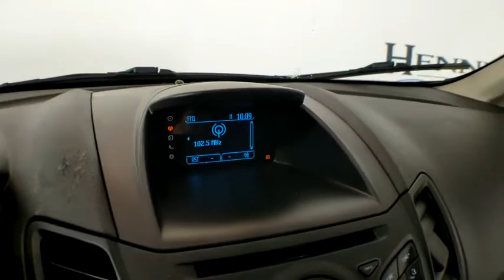2014 Ford Fiesta Atlanta, Marietta, Decatur, Johns Creek, Alpharetta, GA U7049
Ruby Red Used 2014 Ford Fiesta available in Atlanta, Georgia at Hennessy Ford. Servicing the Marietta, Decatur, Johns Creek, Alpharetta, GA area.

Hennessy Ford
5675 Peachtree Industrial Blvd

CLEAN CARFAX, Hennessy Certified, and WARRANTY Comfort Package (Electronic Air Temperature Control (EATC), Heated 1st Row Seats, and Heated Side Mirrors) and Equipment Group 200A Hennessy Ford / Lincoln is pleased to offer you this exceptional 2014 Ford Fiesta. This SE Fiesta Exterior is finished in Ruby Red and the interior is finished in Charcoal Black w/Cloth Front Bucket Seats PLUS... this exceptional vehicle comes well equipped with CLEAN CARFAX, Hennessy Certified, and WARRANTY Comfort Package (Electronic Air Temperature Control (EATC), Heated 1st Row Seats, and Heated Side Mirrors) and Equipment Group 200A AND gives you an amazing driving experience along with impressive Fuel efficiency rating!!Odometer is 12255 miles below market average!Come experience the all new Hennessy Ford Lincoln of Atlanta. Our all new state of the art Sales and Service facility is now open on Peacthree Industrial Blvd. In Chamblee. Hennessy Ford Lincoln Atlanta is the premier Ford dealership in Atlanta GA for all of your automotive needs. We have over 1,000 Exceptional New and Pre-owned vehicles in stock for you to choose from every day. We are the leading the way with Real-Time Market based Pricing that yields you the Best values on every car and truck we offer. Since opening our doors, we have committed to offering the lowest prices on the widest selection of new and used Cars and Trucks in the Atlanta, Buckhead, Dunwoody, Brookhaven, Winder, Decatur, Stone Mountain, Sandy Springs, Alpharetta, Tucker, Loganville, Commerce, Hoschton, Braselton, Marietta, Athens, Buford, Cumming, Duluth, Norcross, Snellville, Lawrenceville, Doraville, Chamblee areas Gwinnett, Fulton, Forsyth, Dekalb, Banks, Clayton, Jackson, Hall, and all surrounding counties . Hennessy Ford Lincoln Atlanta takes pride in standing above the competition with a solid reputation as being the premier Ford Dealer and our entire team will ensure your car buying experience exceeds your expectations.Awards:* 2014 KBB.com 10 Tech-Savviest Cars Under $20,000 * 2014 KBB.com 10 Coolest New Cars Under $18,000 * 2014 KBB.com Brand Image Awards